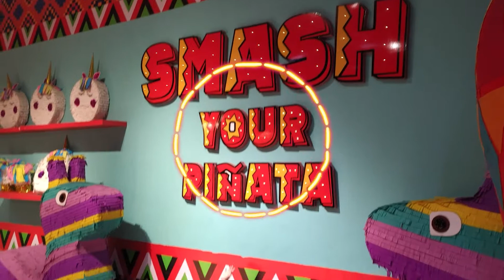Hey Xia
Please head over to the link below and vote for hey xia's video. thank you for your support!

Filmed with : Asus ROG Phone II Ultimate Edition